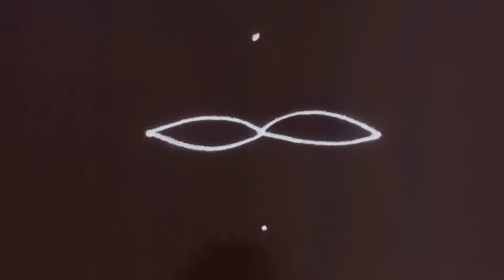दिवाळी स्पेशल रांगोळी | diwali special rangoli | diwa rangoli |rangoli easy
दिवाळी स्पेशल रांगोळी | diwali special rangoli | diwa rangoli | दिवा रांगोळी | रांगोळी | rangoli